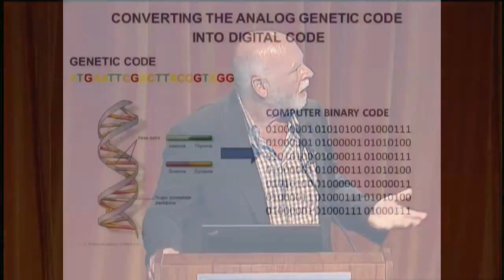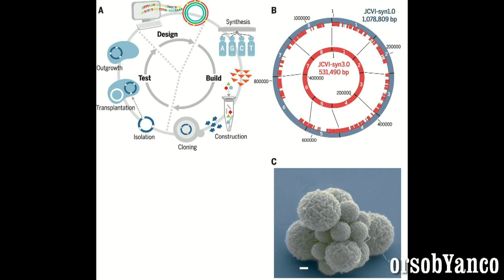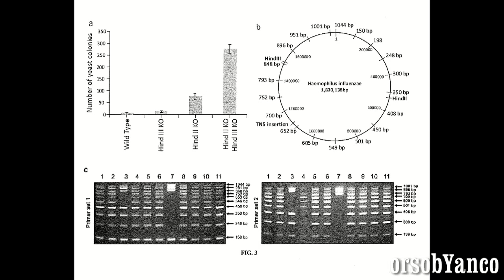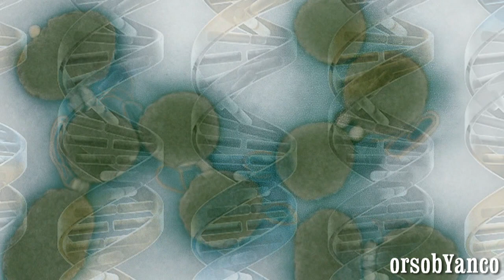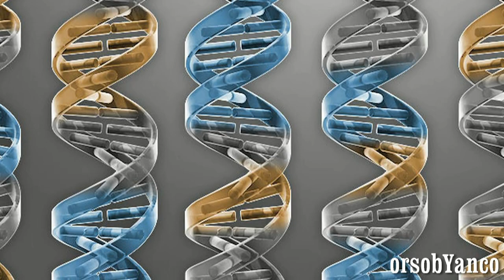SYN 3.0 - VITA ARTIFICIALE - COSTRUITO IN LABORATORIO UN ESSERE VIVENTE CON SOLI 473 GENI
Craig Venter , il biologo molto attento anche al mondo degli affari,  Dopo essere stato il primo  al mondo, a sequenziare il genoma umano, e aver realizzato la prima cellula artificiale controllata da un genoma sintetico, ha raggiunto un altro dei suoi obiettivi:  vale a dire ha costruito un genoma batterico minimo, cioè il DNA che ha solo i geni necessari per la vita.  473 per la precisione,  ma per più di un terzo di questi geni, la funzione rimane quasi sconosciuta.